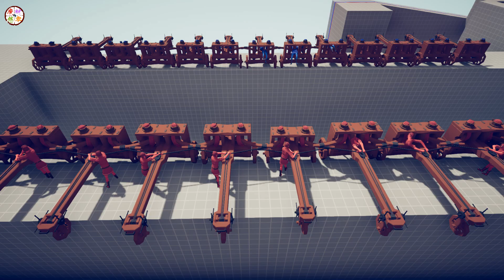TABS全面战争模拟器：远程兵种隔桥而战！到了拼勇气的时刻啦！